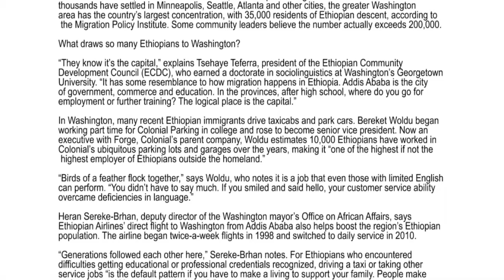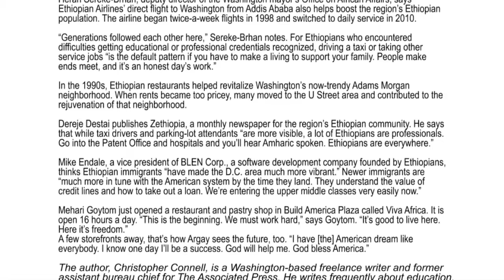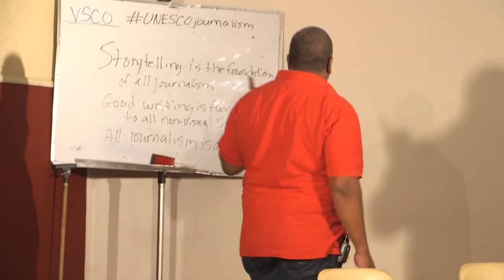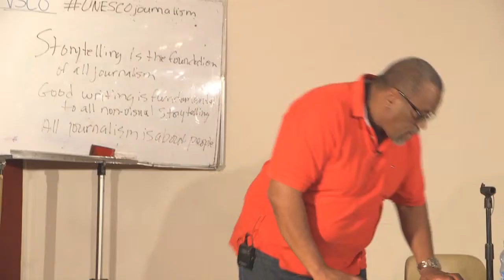Feature Writing - Class 2 - Finding the focus of your story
This course on feature writing was filmed on the occasion of the Pan-African Workshop for Professional Media Production held in 2015 in Addis Ababa.
Washington accueille une communauté éthiopienne dynamique
Christopher CONNELL, Auteur, reporter, photographe, 10 août 2015

Quand Johannes Argay a décidé d'ouvrir une petite épicerie de produits importés de son pays natal, l'Éthiopie, il n'a pas été intimidé par la concurrence présente à Build America Plaza, un centre commercial situé à Falls Church en Virginie, où des dizaines de magasins arborent des enseignes orange et marron rédigées en anglais et en amharique. « L'important, c'est la qualité », affirme Argay, qui était auparavant propriétaire d'un restaurant à New York. Il ajoute, en ouvrant un caisson réfrigéré : « Cette injera fraîche en particulier, elle est livrée tous les matins de l'aéroport Dulles, en provenance directe du pays. C’est la meilleure de la ville. »

L'injera est une sorte de crêpe, préparée à base de farine de teff, sur laquelle on sert des plats épicés. On la mange à plusieurs, avec les mains. C'est une expérience culinaire appréciée de nombreux Américains. « Les Américains adorent la cuisine éthiopienne », dit Yeshimebeth Belay, une immigrée éthiopienne surnommée « Tutu ». « Nous mangeons avec les mains et nous partageons – c'est l'essentiel. Les costumes, les chants, la langue et l'alphabet, tout cela contribue à séduire les clients. »

En arrivant à Washington à la fin des années 80, Belay était déterminée à monter son entreprise. « Je savais qu'avec des horaires de bureau, je ne réaliserais jamais mes rêves », explique-t-elle.

Avec son mari, Yehunie Belay, un chanteur éthiopien connu, elle a d'abord tenu un restaurant dans le quartier de Shaw, traditionnellement afro-américain. Par la suite, elle a trouvé son créneau commercial en publiant un annuaire des entreprises, médecins et avocats éthiopiens, et en sollicitant les annonceurs.   Son répertoire professionnel, publié tous les ans, compte à présent 600 pages. Il se développe en même temps que la population éthiopienne de la région.

Little Ethiopia
Beaucoup d'Éthiopiens ont fui leur pays dans les années 80 à cause des troubles politiques et d’une famine qui a duré de 1983 à 1985. En 1980, le Bureau de recensement américain dénombrait seulement 10 000 immigrés éthiopiens. Trois décennies plus tard, le recensement fait état de 251 000 personnes d'origine éthiopienne, adultes immigrés et enfants. Plusieurs milliers se sont installés à Minneapolis, Seattle, Atlanta et ailleurs, mais c'est à Washington et dans sa banlieue que se trouve la plus forte concentration, avec 35 000 résidents d'origine éthiopienne, selon l'Institut des politiques migratoires. D’après certains dirigeants communautaires, leur nombre dépasserait en fait les 200 000.

Qu'est-ce qui attire tant d'Éthiopiens à Washington ?  « Ils savent que c'est la capitale » explique Tsehaye Teferra, le président du Conseil de développement de la communauté éthiopienne (ECDC), titulaire d'un doctorat en sociolinguistique de l'université Georgetown de Washington. « C'est un peu comme la migration en Éthiopie même. C'est à Addis Abeba que se trouvent le gouvernement, l'activité commerciale et l'éducation. Après des études secondaires en province, où peut-on aller pour trouver du travail ou poursuivre ses études ? Il est logique de se rendre à la capitale. »

À Washington, beaucoup d'immigrants éthiopiens récents conduisent des taxis et garent les voitures. Bereket Woldu a commencé à travailler à temps partiel pour Colonial Parking quand il était étudiant ; il en est devenu le vice-président principal. Aujourd'hui cadre dirigeant de Forge, la société mère de Colonial, Woldu estime que 10 000 éthiopiens ont travaillé pour les parkings et garages omniprésents de cette société, ce qui en fait l'un des plus gros employeurs d'Éthiopiens hors du pays, sinon le plus gros.

Selon Heran Sereke-Brhan, directeur-adjoint du Bureau des Affaires africaines de la mairie de Washington, les vols directs d'Éthiopian Airlines en provenance d'Addis Abeba contribuent aussi à l’accroissement de la population éthiopienne de la région. La compagnie avait lancé deux vols par semaines en 1998 ; elle est passée au vol quotidien en 2010.
 Mike Endale, vice-président de BLEN Corp., une société de développement de logiciels créée par des Éthiopiens, pense que les immigrants éthiopiens « ont fait de Washington une ville bien plus dynamique. » Les immigrants les plus récents « sont bien plus en phase avec le système américain quand ils arrivent. Ils comprennent ce qu'est une ligne de crédit et comment solliciter un prêt. Nous accédons à la classe moyenne supérieure bien plus aisément désormais. »